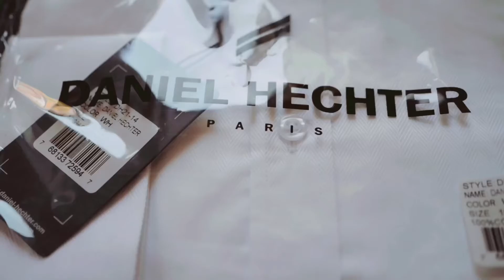Daniel Hechter Paris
Promotional Video for Daniel Hechter Paris

Directed by Ken Ngwa